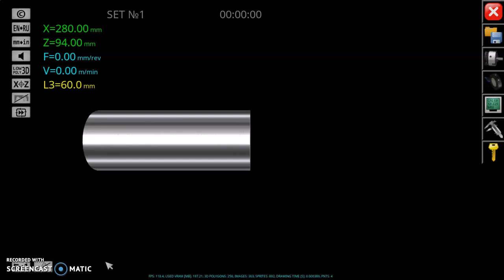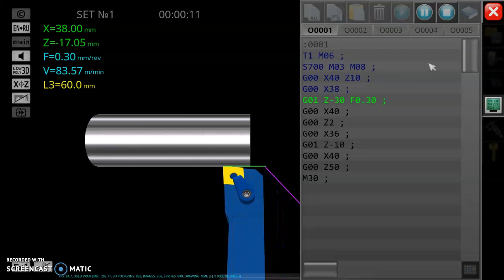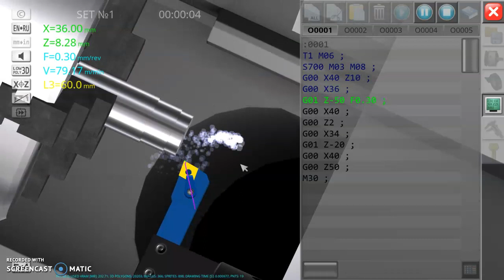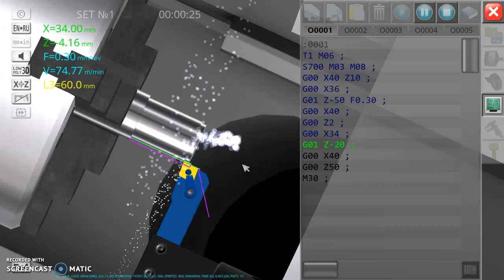getting start cnc simulator ep1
exercise cnc